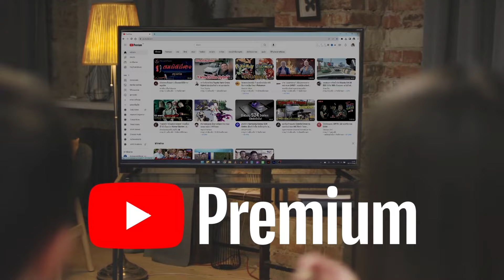สปอย โลกของเรากำลังจะตาย สารคดีสิ่งมีชีวิตบนโลกของเรา ตอนที่3 4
ติดต่อลงโฆษณา ไลน์ไอดี 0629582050 ขอบคุณครับผม
00:00 เริ่ม
00:16โฆษณา
00:51ดูต่อ